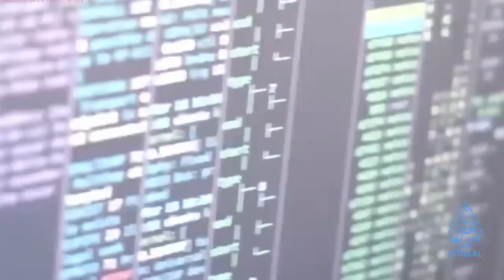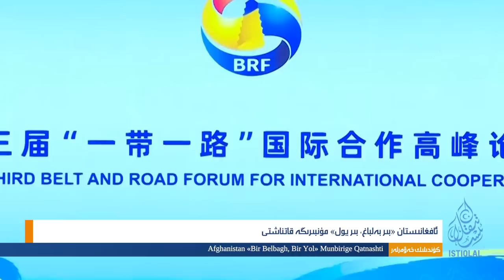ئىستىقلال كۈندىلىك خەۋەرلىرى |2023.10.20| قازاقىستان پىرېزىدېنتىنىڭ ئۈرۈمچى زىيارىتى دىققەت قوزغىدى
ISTIQLAL KÜNDILIK XEWERLIRI |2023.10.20| QAZAQISTAN PIRÉZIDÉNTINING ÜRÜMCHI ZIYARITI DIQQET QOZGHIDI